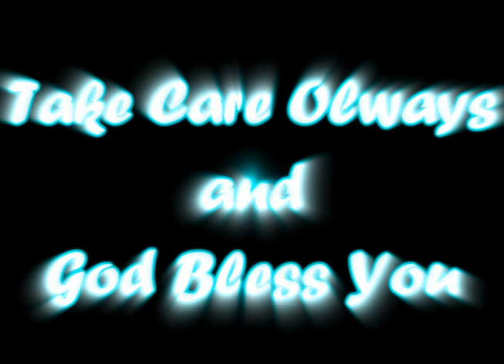Christine - Run away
run away